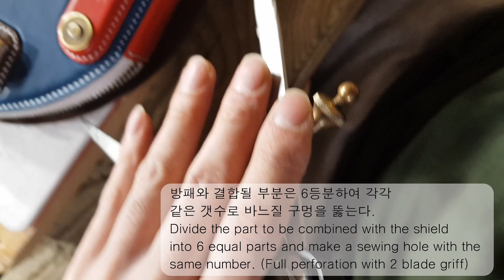Captain America Tactical Briefcase making #1 The Shield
캡틴 아메리카 브리프케이스 (2019) 제작영상
1부 : 방패 파우치 제작기 입니다.
전체 제작기는 내용이 많아서 여러편에 걸쳐 나누어 업로드 하겠습니다 ^^
시접 및 보강재 작업 과정이 공부요소인점 참고하시고 시청 부탁드립니다.

Captain America Tactical Briefcase making (2019)
#1 The Shield Making (1 Month work)
Another parts will be upload soon!  :D

you can see whole process in my blog (10 posting)